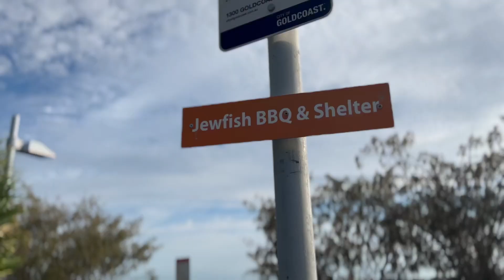Broadwater Parklands Public Barbecue, Southport QLD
Short video showing the public barbecue facilities in Broadwater Parklands Public Barbecue Area (near Jewfish BBQ shelter) in Southport, QLD.